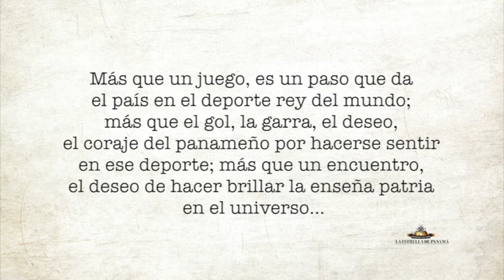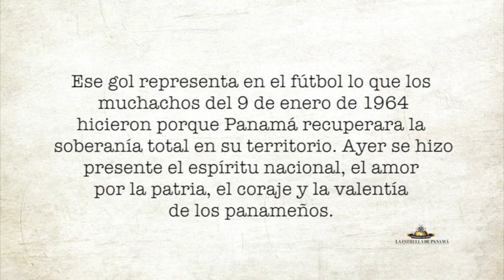Un gol con muchos significados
Pese a perder contundentemente por goleada de seis a uno, los panameños celebraron como si hubiesen ganado el partido o el pase a la segunda ronda.